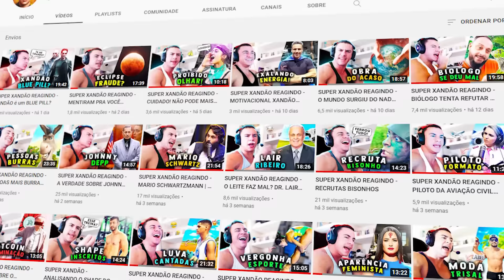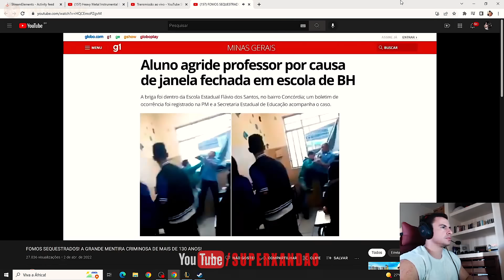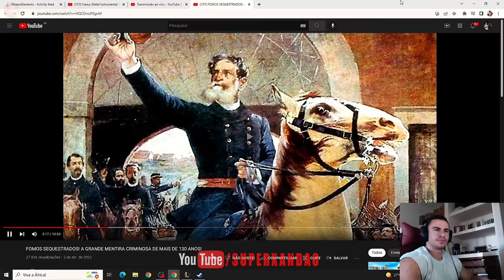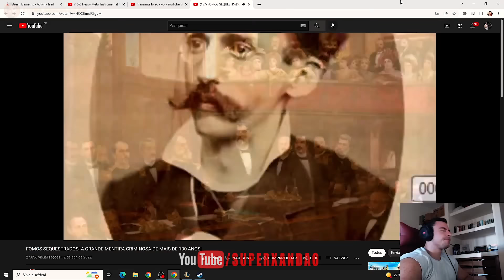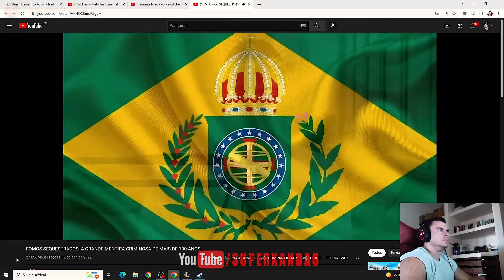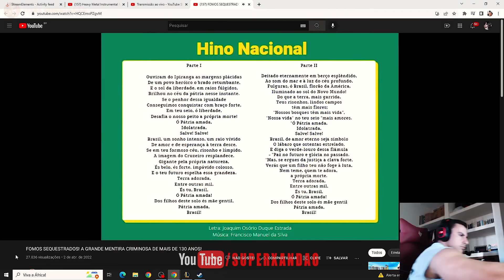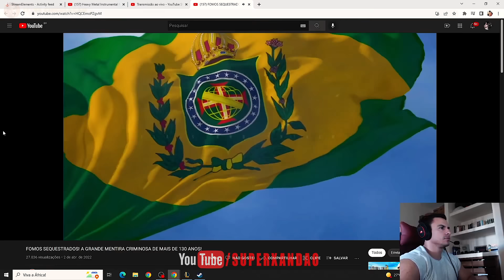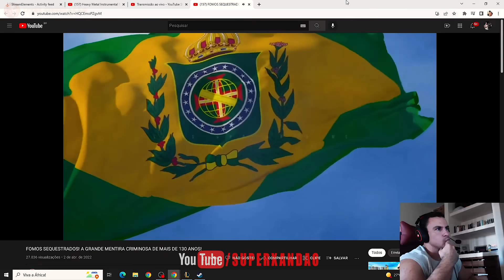SUPER XANDÃO REAGINDO - MENTIRAM PARA VOCÊ SOBRE O BRASIL IMPÉRIO | MONARQUIA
SUPER XANDÃO

⚠️  AVISO IMPORTANTE ⚠️

SUPER XANDÃO REAGINDO - MENTIRAM PARA VOCÊ SOBRE O IMPERIO DO BRASIL | MONARQUIA